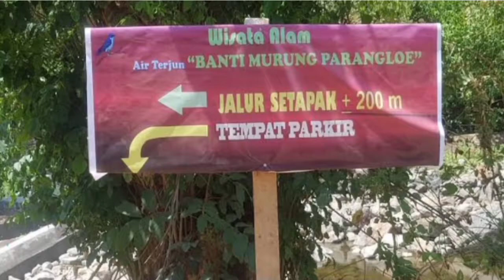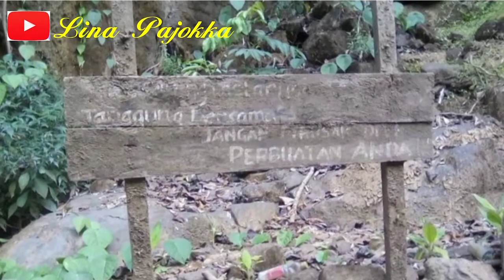Wisata Air Terjun Parangloe-Air Terjun Bantimurung 2 // Kab. Gowa SUL SEL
Wisata Air Terjun Parangloe begitu indah pemandangannya